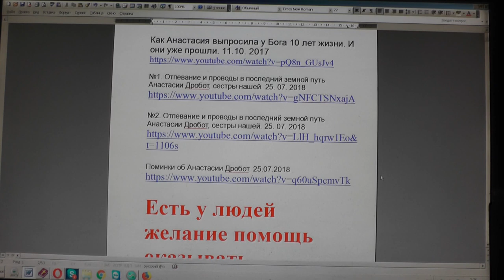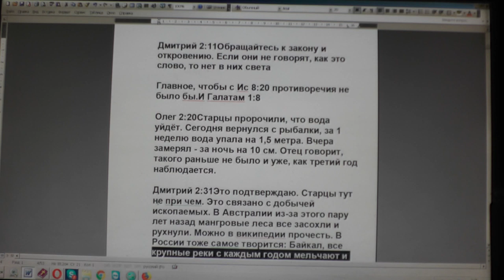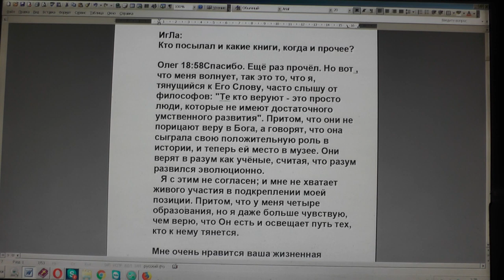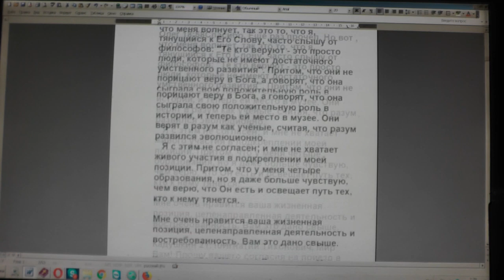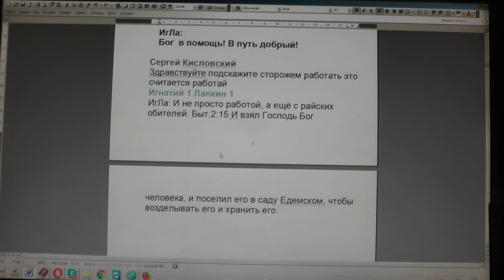№1293. События дня. Иак.5 :9 Не сетуйте, братия, друг на друга, чтобы.... 01. 07. 2019